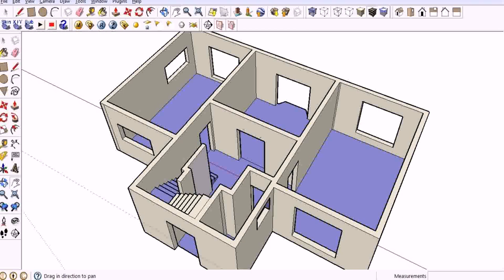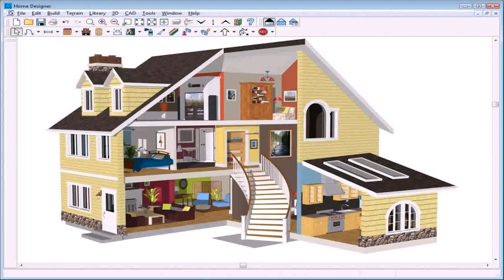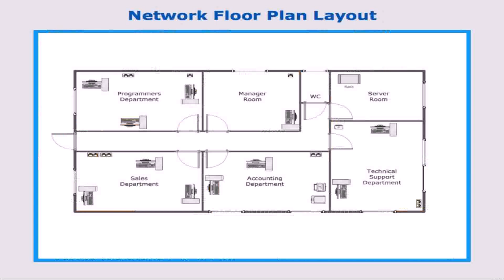Home Design Free Floor Plan Software Online - Gif Maker DaddyGif.com (see description)